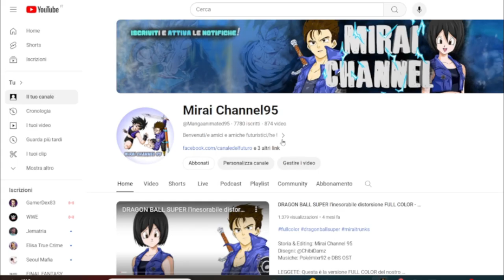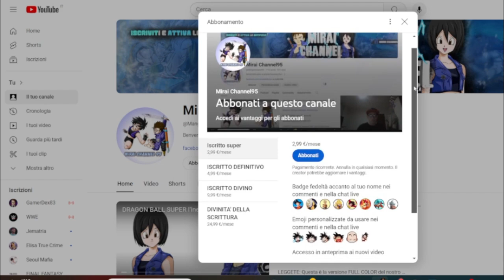La BUDOKAI TENKAICHI mania !!!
CONTATTI: Instagram e Facebook